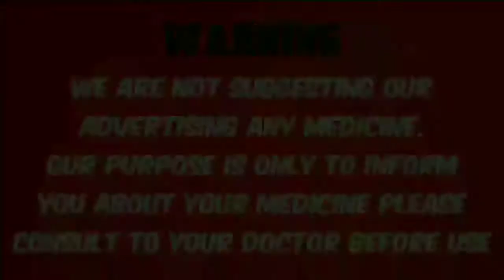Himalaya Hiowna kidz powder बच्चों की शारीरिक एवं मानसिक कमजोरी के लिए herbal ingredient in children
Himalaya hiowna Kidz powder, बच्चों की शारीरिक एवं मानसिक कमजोरी के लिए, herbal ingredients in children